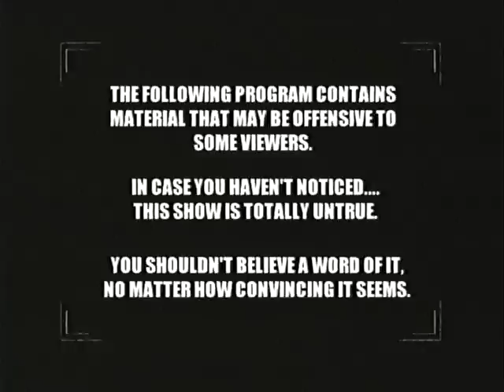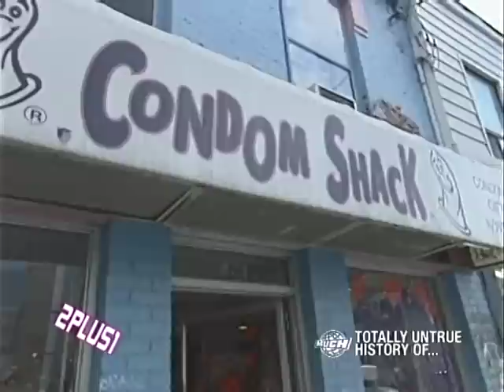Lena Over, Daytonna & Justine touch Much Music Train Reck!